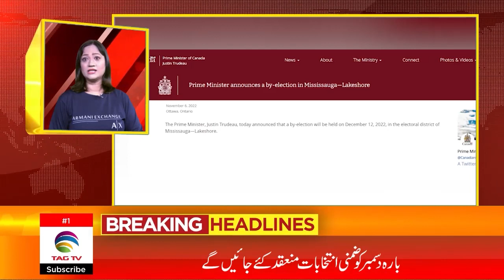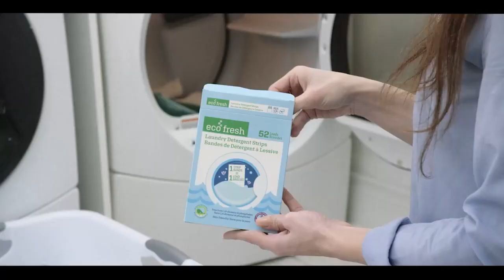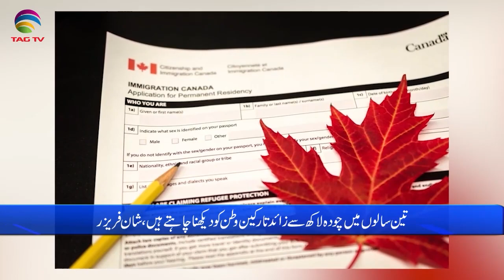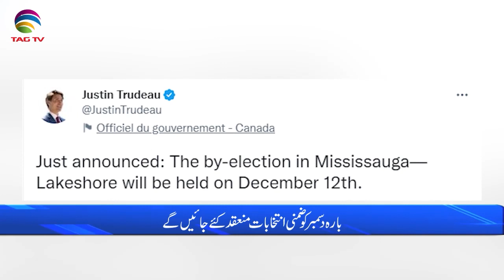International and Canadian News - November 7, 2022